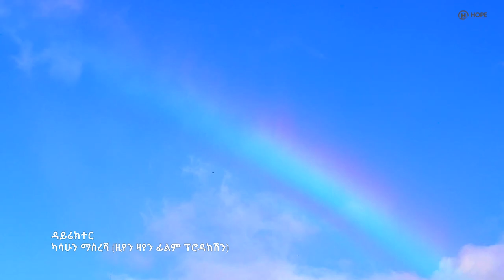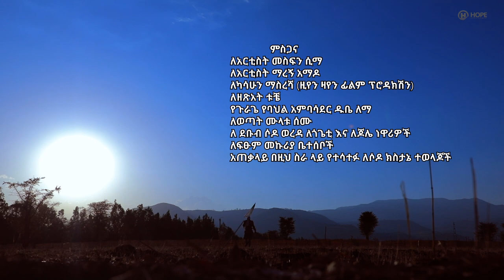Molla Negash - Amsti Alenga | አምስቲ አለንጋ - New Ethiopian Music 2023 (Official Video)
Ethiopian Music : Molla Negash | ሞላ ነጋሽ - Amsti Alenga | አምስቲ አለንጋ - New Ethiopian Guragigna Music 2023 (Official Video)